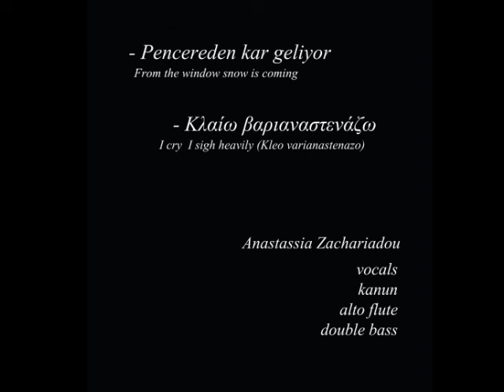Pencereden kar geliyor - Κλαίω βαριαναστενάζω [perf. Anastassia Zachariadou]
An attempt to reach both cultures (Turkish n Greek) through two traditional songs:
"Pencereden kar geliyor"  (From the window snow is coming) / - "Κλαίω βαριαναστενάζω" (I cry  I sigh heavily) {Kleo varianastenazo}

to Fotoula ❤️ who loves "Pencereden" and to Mrs. Kyriaki ❤️ who once lived in a Boston's nursing home and was singing (with these lyrics) "kleo varianastenazo".

arr & perf: Anastassia Zachariadou
vocals, kanun, alto flute, double bass